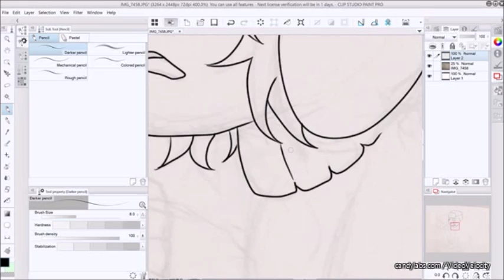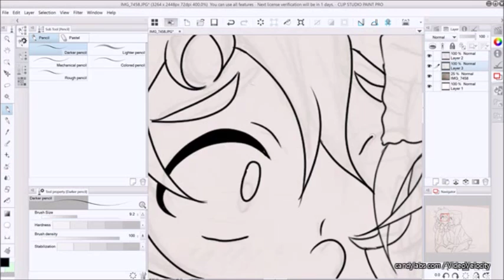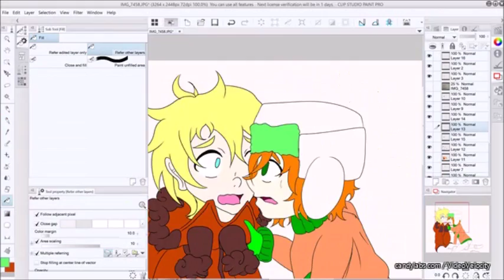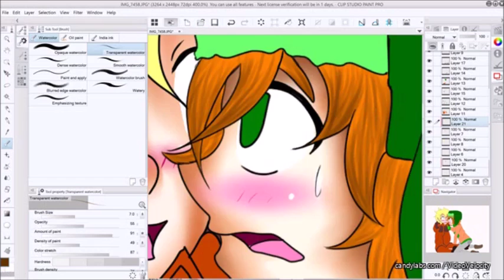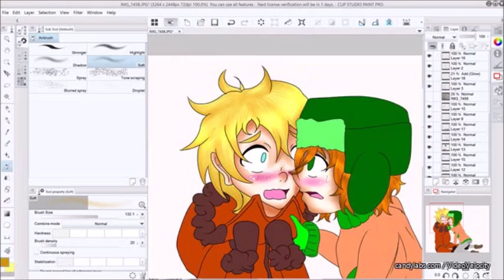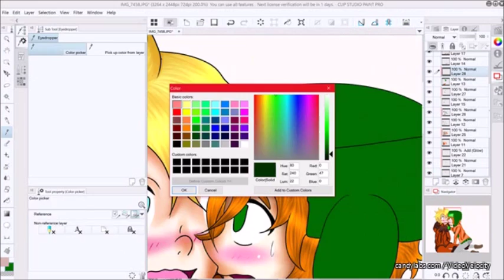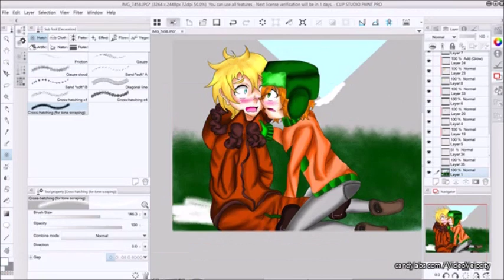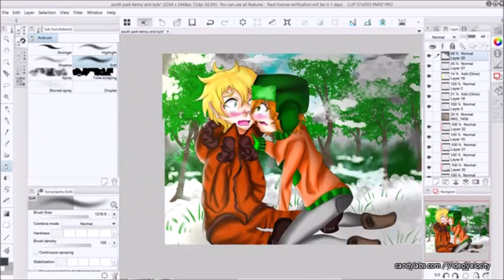SPEED PAINT South Park Kenny and Kyle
So I found an image of South Park's Kyle and Kenny in this pose but it was them in their original South Park art style so I decided to draw it in my anime style!